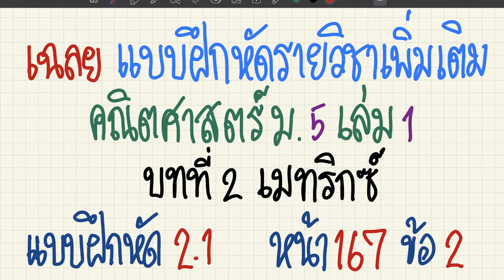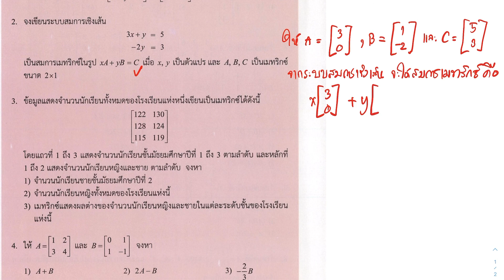เฉลยแบบฝึกหัด คณิตศาสตร์เพิ่มเติม ม.5 เล่ม 1 บทที่ 2 เมทริกซ์ แบบฝึกหัด 2.1 หน้า 167 ข้อ 2